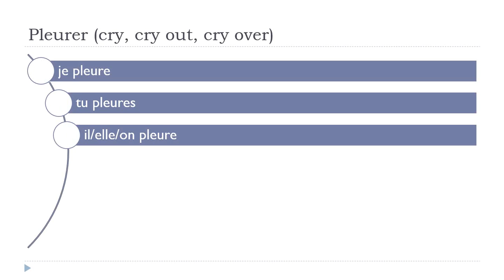Imparare il francese con Vincent = Pleurer # Indicatif Présent